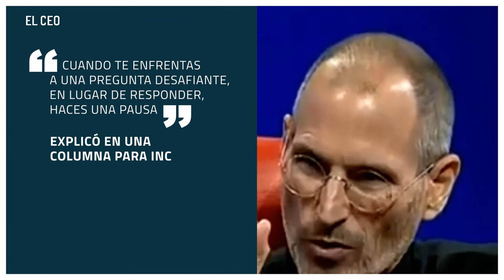El silencio incómodo, el arma secreta de Steve Jobs, Elon Musk y Jeff Bezos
Elon Musk y Jeff Bezos usan el silencio para diferentes momentos de su vida en los negocios, algo que también implementaba Steve Jobs.
En Twitter: elceo__
En Facebook: ELCEOcom
En LinkedIn: el-ceo
En Instagram: elceo_